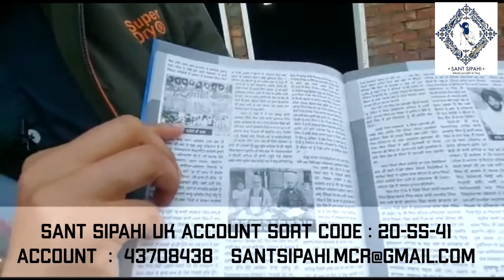Shaheed bhai Darbara Singh Thatha Part 4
Anyone who wants to contribute ;(dasvandh)Seva for shaheed parivaars via bank transfer, and standing orders will need to use the following:
SANT SIPAHI UK ACCOUNT
 Sort code : 20-55-41
Account : 43708438
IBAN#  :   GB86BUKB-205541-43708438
SWIFT -BIC CODE # :  BUKBGB22